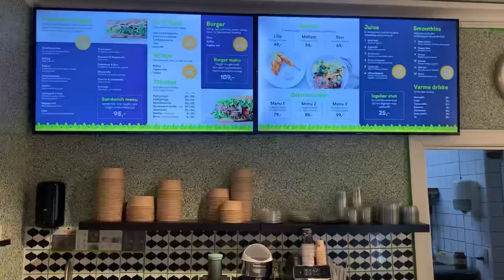Jeg henter vores ting i Creative space - og der skal jeg ALDRIG ind igen 😡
I dag er tiden kommet til jeg skal have hentet vores ting fra Creative space og det bliver spændende at se resultatet!

Spoiler: Jeg kan IKKE anbefale nogen at gå i Creative space. Kvaliteten er produkterne er dårlige og servicen derinde er endnu dårligere (to gange har jeg nu oplevet ubehøvlede medarbejdere.)
Jeg kommer aldrig igen.